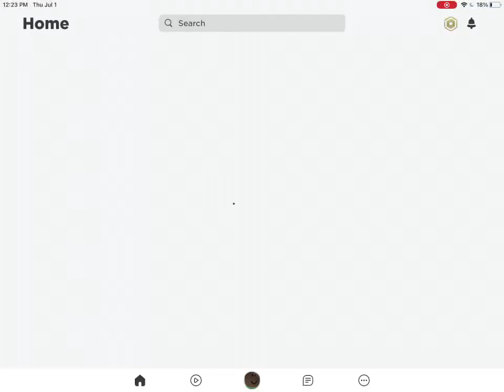Boblox kid gets bobux